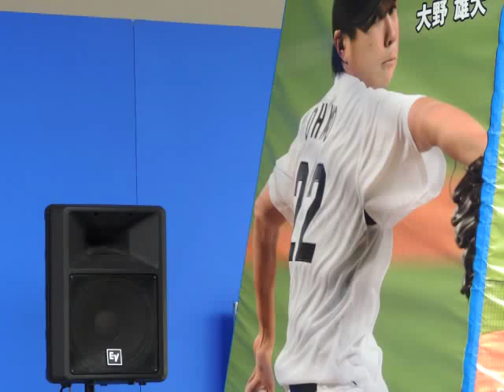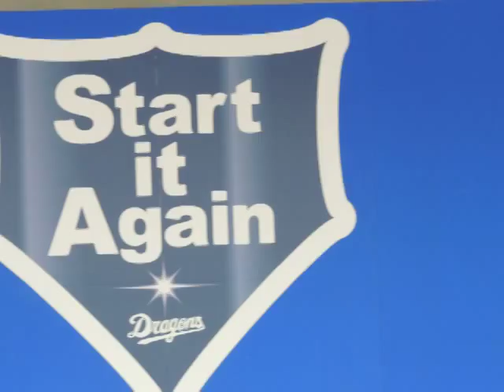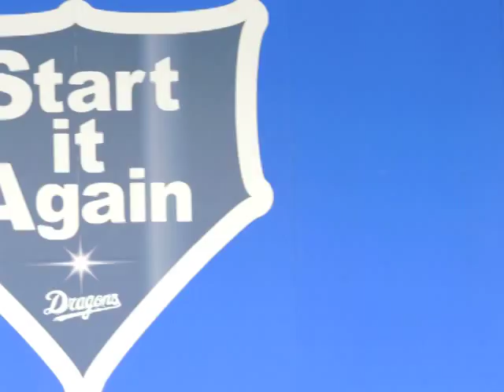2014.6.9 Ｄステージ チアドラ オープニングダンス Ｓｔａｒｔ ｉｔ Ａｇａｉｎ！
Ｄステージ、まずはチアドラゴンズのダンスです。